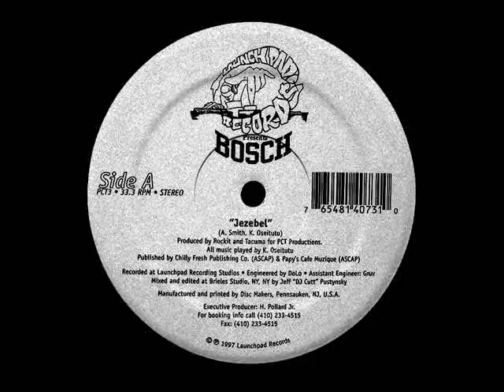Bosch - Rizing Suns [1997]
Bosch – Jezebel / Rizing Suns